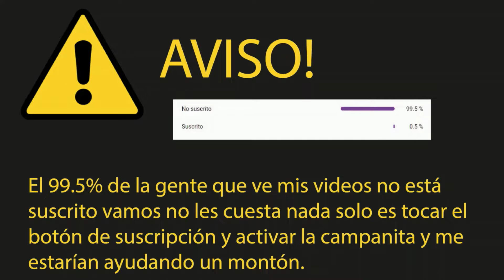Pokémon Platino Capítulo 26(FINAL): Batalla contra el Alto Mando, la batalla Final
(Detrás de cámara entrenamos a nuestro equipo varios niveles y cambiamos algunos movimientos y objetos a nuestros Pokémons)
(Debido a derechos de autor abra una parte donde el video estará silenciado)
En esté capítulo fuimos a la Liga Pokémon donde primero tuvimos un combate contra Israel, después de tuvimos 4 combates contra los miembros del Alto Mando y al final tuvimos un gran combate contra Cintia y logramos alzarnos como campeones de la Liga Sinnoh